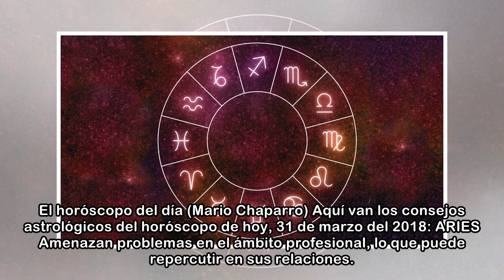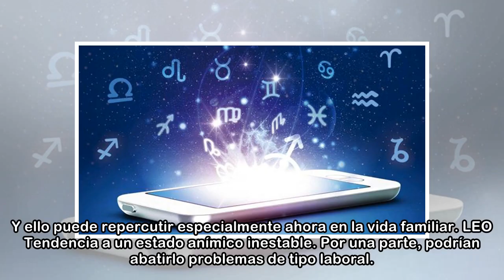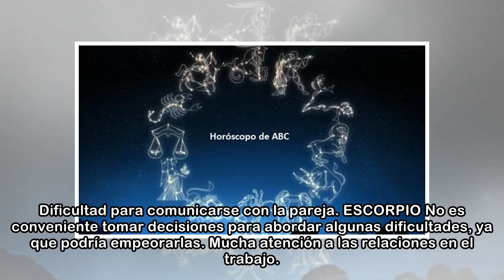Horóscopo de hoy, predicciones del sábado 31 de marzo de 2018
LaVanguardia.com te ofrece de primera mano las predicciones del Horóscopo del sábado 31 de marzo de todos los signos del zodiaco: Aries, Tauro, Géminis, Cáncer, Leo, Virgo, Libra, Escorpio, Sagitario,...